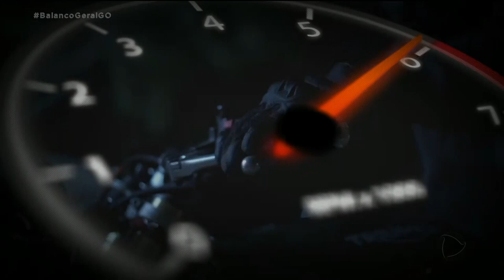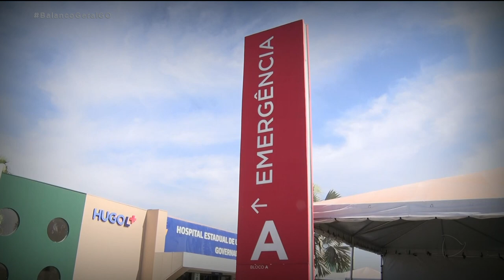PERIGO EM DUAS RODAS: PERIMETRAL NORTE É PALCO DE IMPRUDÊNCIAS E TORNA VIA MAIS PERIGOSA DO ESTADO.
DADOS DA SECRETARIA DE SEGURANÇA PÚBLICA DE GOIÁS MOSTRAM QUE A AVENIDA PERIMETRAL NORTE, QUE FICA NA REGIÃO NORTE DE GOIÂNIA, É A VIA MAIS PERIGOSA DO ESTADO. A ALTA VELOCIDADE E A IMPRUDÊNCIA TRANSFORMARAM A AVENIDA NUM PALCO DE ACIDENTES E MORTES. É O QUE VOCÊ VÊ AGORA NA SEGUNDA REPORTAGEM DA SÉRIE: PERIGO SOBRE DUAS RODAS.